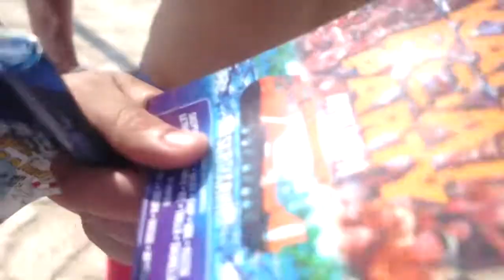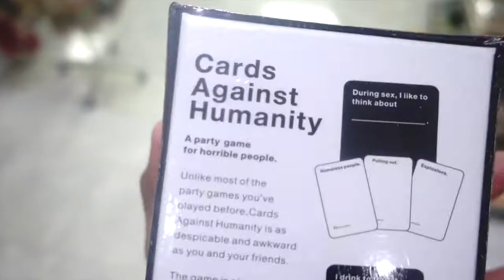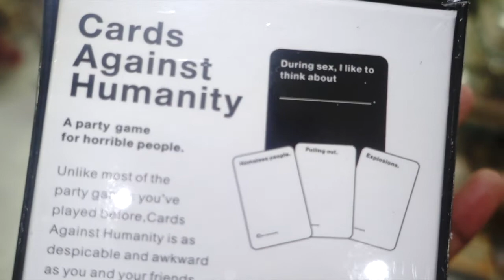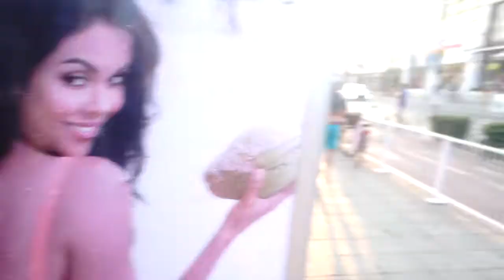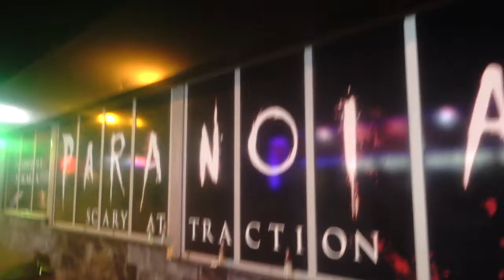I WAS ON STAGE WITH CHARLIE SLOTH!! (AYIA NAPA 2K18) | [VLOG#12] PappyB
Another litt vlog way longer to what I normally upload but mad antics as always. I jump on stage with Charlie sloth because I just pattern life.